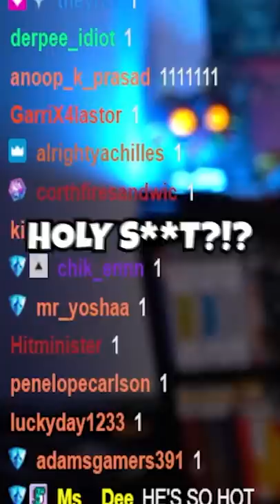Everyone Is A Diluc Main Now In Genshin Impact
Everyone is a Diluc main now in Genshin Impact...I mean look at him!
▼ EXPAND ME ▼